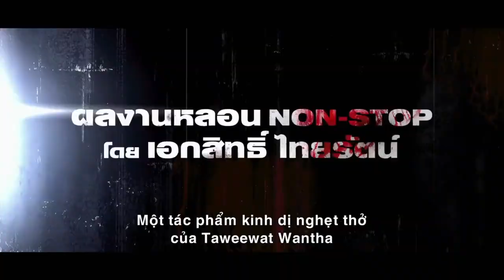Thongsook 13 (Long Weekend) (2013) Trailer - Lotte Cinema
Chàng trai trẻ Thongsook có cảm tình với cô nàng Nam xinh đẹp từ thuở nhỏ. Tuy vậy, cậu lại thường hay bị đám bạn cùng nhóm của Nam trêu chọc và bắt nạt. Khi toàn bộ nhóm bạn trẻ tới một hòn đảo bị bỏ hoang để nghỉ ngơi cuối tuần, những người bạn của Nam đã nhốt Thongsook lại trong một ngôi miếu thờ cổ. Và đó chính là khởi điểm cho những tai ương kinh hoàng sắp sửa giáng xuống cả hội...

Thongsook khởi chiếu từ 07/06/2013 tại Lotte Cinema trên toàn quốc
LOTTE CINEMA
Trải nghiệm điện ảnh hoàn hảo

Lotte Cinema đã có mặt tại TP.HCM, Hà Nội, Nha Trang, Đồng Nai và Đà Nẵng